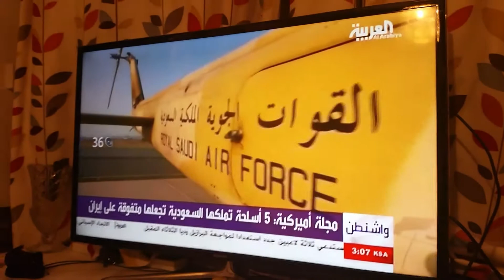5 أسلحة تملكها السعودية ستستعملها ضد خامينئي والقرداحة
طائرات حربية وصواريخ دقيقة ستستعملها آل سعود ضد خامينئي وبشارون ونصليرة وبوتين في مستوطنة  القرداحة وطرطوس واللاذقية واخواتهم الذين باعوا سوريا لإيران وروسيا.